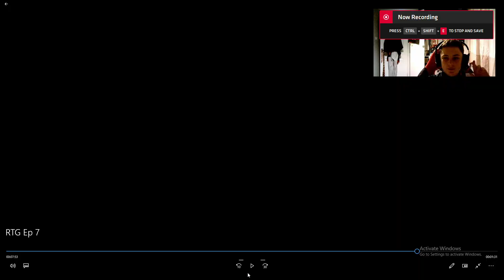We pack TOTS Wan-Bissaka!!!